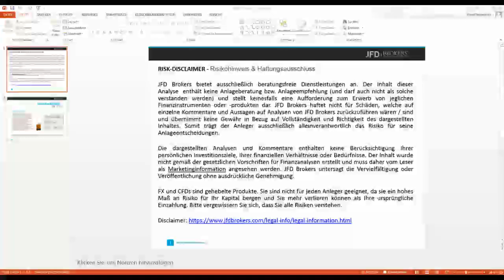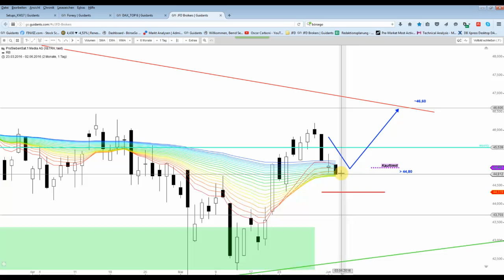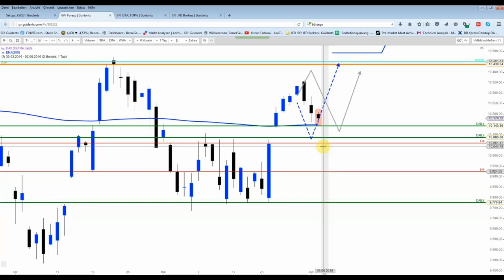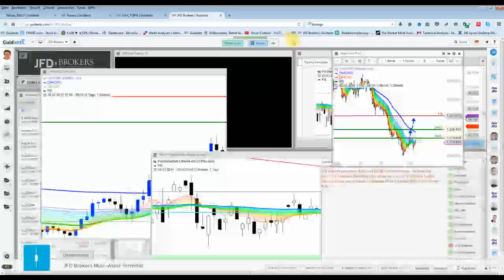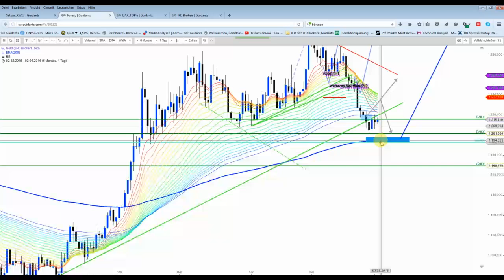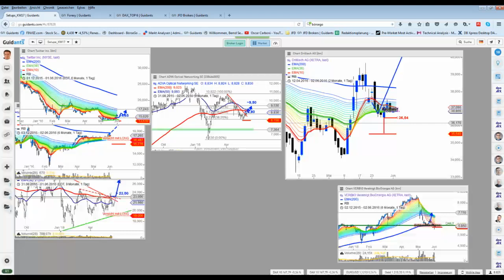DAX&Co - EZB Sitzung voraus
Neue Positionen sollten heute zurückgestellt werden oder man sollte mit geringerer Positionsgröße agieren. Gold Setups werden heute wegen der EZB ausgesetzt...